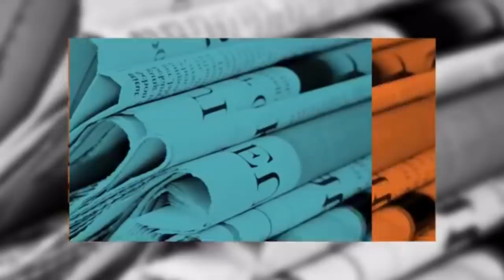Ciro Gómez Leyva es difamado